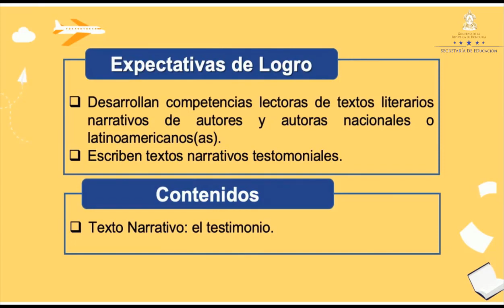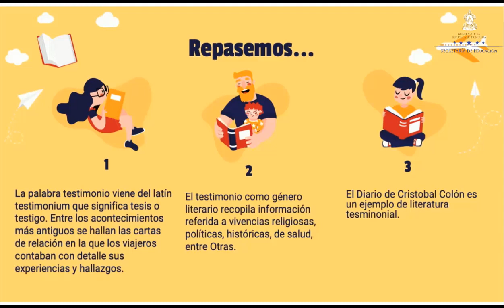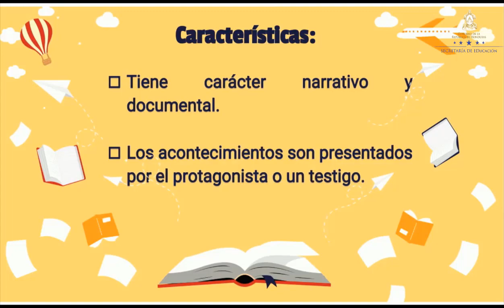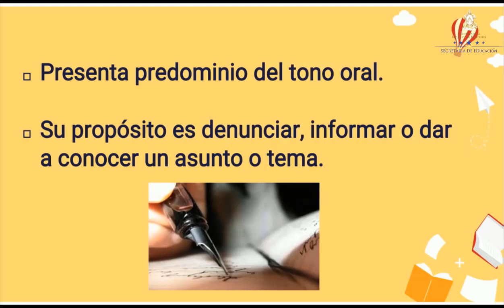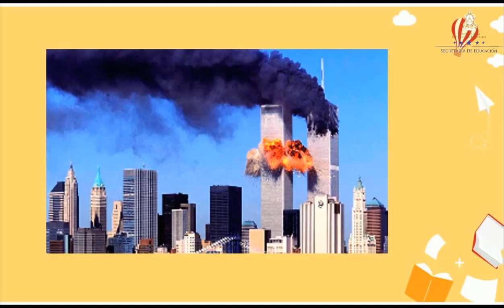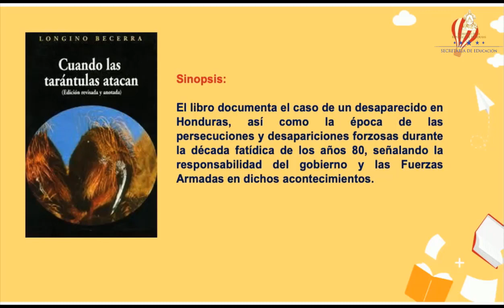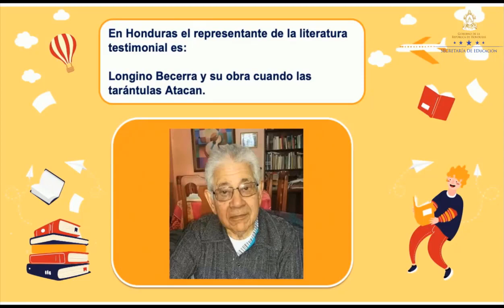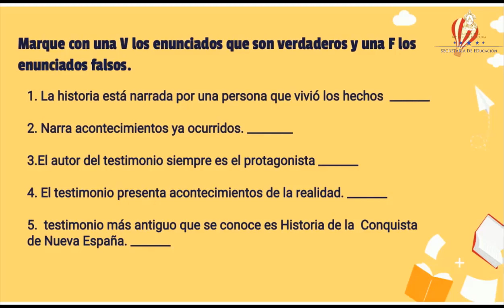Textos narrativos: El testimonio clase 2 – Noveno Grado - Español